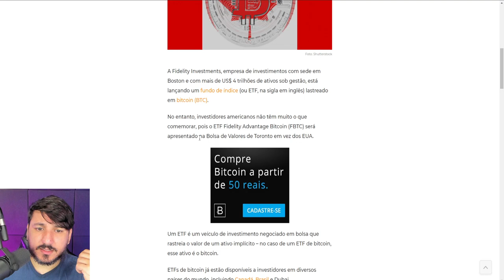NÃO COMPRE BITCOIN DESSA FORMA!!!.. SENÃO VOCÊ PODE QUEBRAR A CARA...